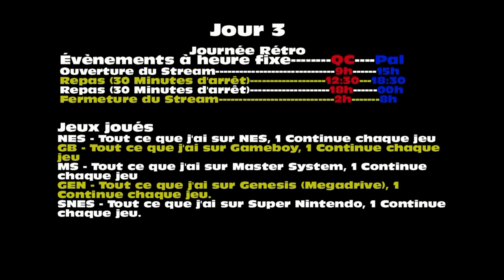NowayFest301 - Jour 3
Jour 3, avec un peu de retard...journée rétro !

Note: Cette diffusion est terminée.